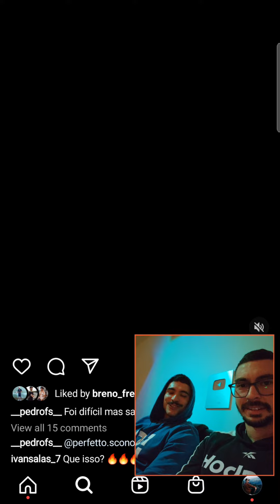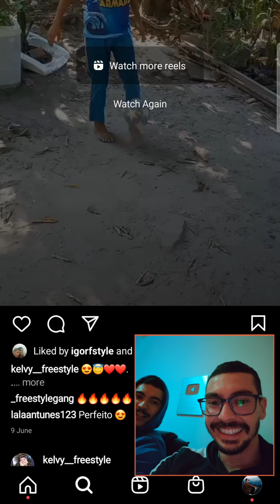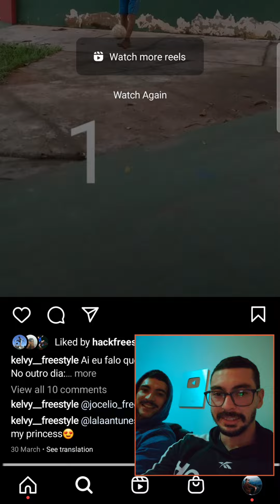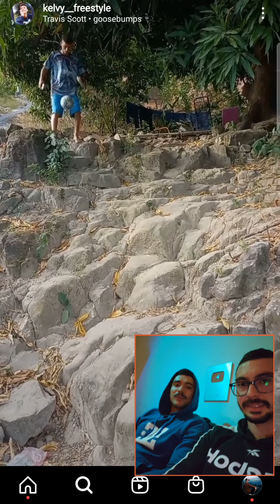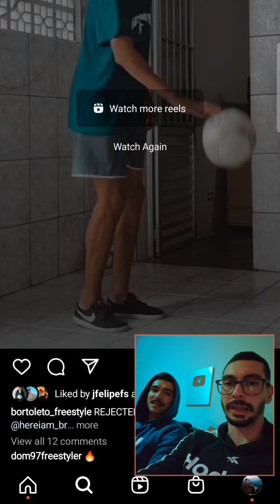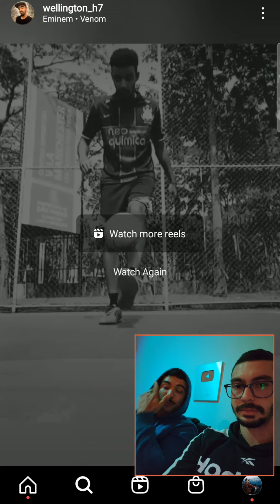O RETORNO DO treinaessabagaça - PARTE 2/5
Segundo episódio da série de 5 alisando a hashtag dos últimos tempos, e prontos para uma nova era: quer aparecer no canal e receber dicas? Use a treinaessabagaça no insta

Se quiser começar a aprender Freestyle hoje ainda, clica aqui embaixo e entre para O GUIA DO FREESTYLE!